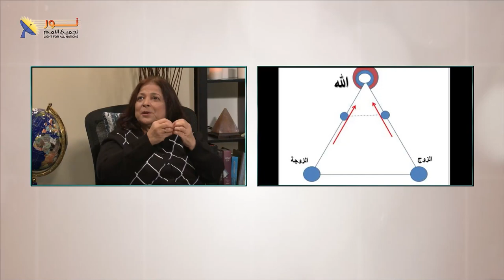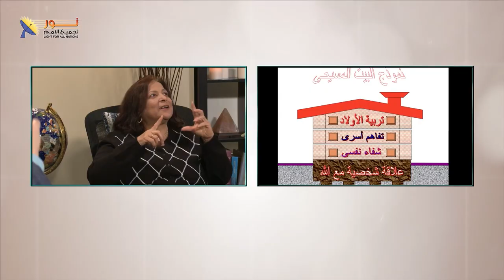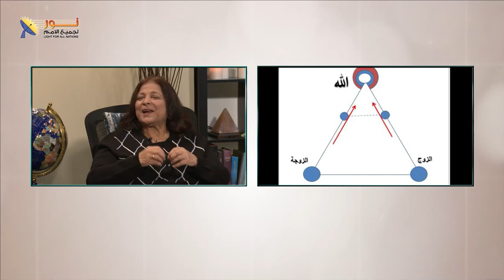04- الزواج المسيحي عهد لأن الله شريك أساسي في العلاقة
الزواج المسيحي عهد لأن الله شريك أساسي في العلاقة